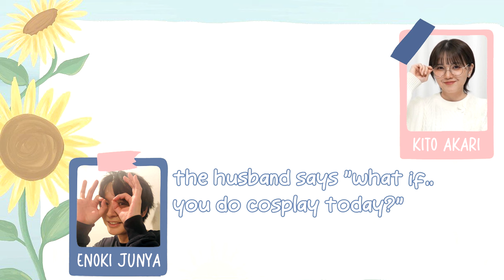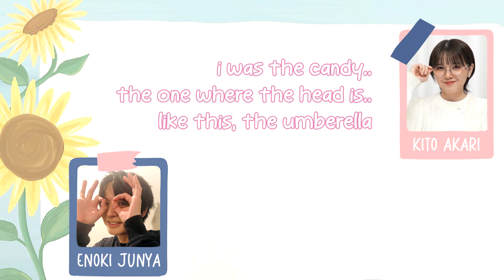Enoki Junya Finds out about Akarin's Funny Cosplay